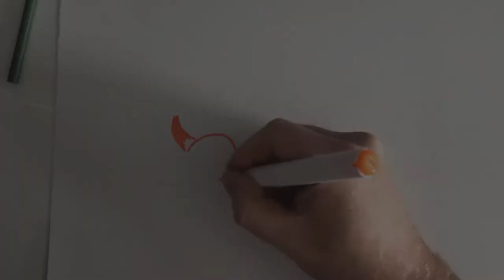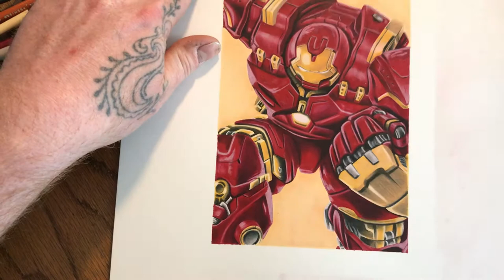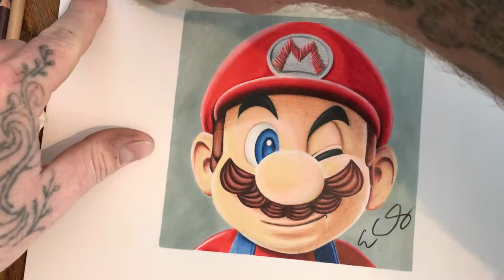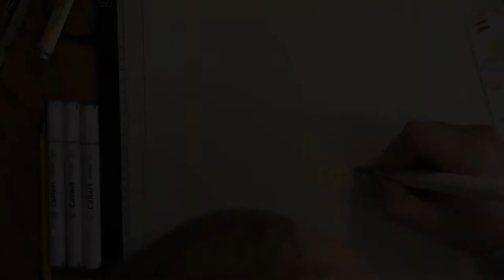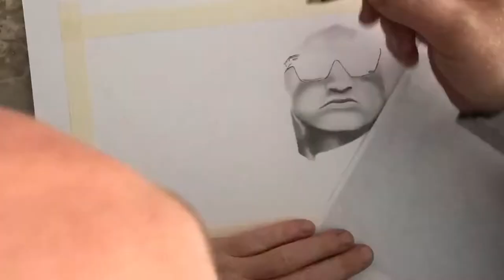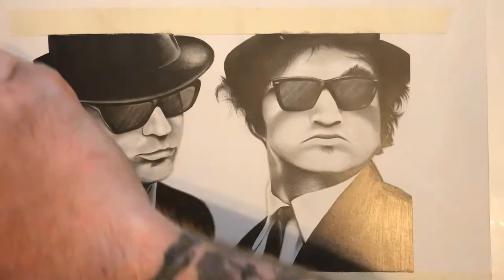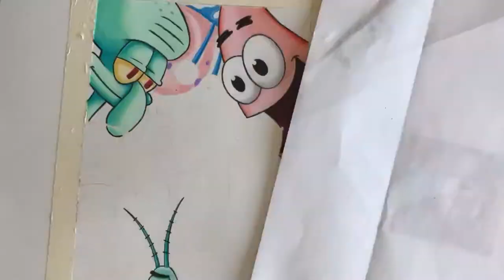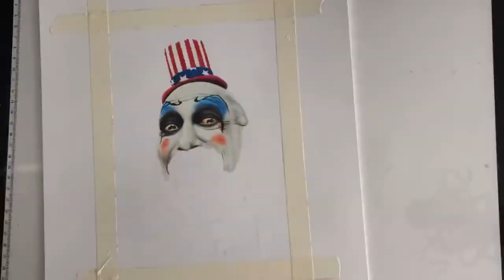The best art of 2020 | Spongebob | Realism | Joker | Captain Spalding | EvanArtsy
I have a lot of realism included in this video, and also some cartoon work.  I think you'll enjoy them all!  Let me know what you would like to see more of in the future!

This video includes, Captain Spalding, Iron Man, Spongebob and Friends, The Blues Brothers, Mario, Pokemon and much more!  Experience my styles from cartoon to realism all in one video!

The Call
Cold Water by Patrick Patrikios
Ocean View by Patrick Patrikios
Moons by Patrick Patrikios
Low Life High Life by Dan Henig
Chimez by Dan Henig
Pluck It Up by Dan Henig
Arpy by Dan Henig
Midnight by Dan Henig
Flames by Dan Henig
Musicbyaden-atch-sunrise
Coastline